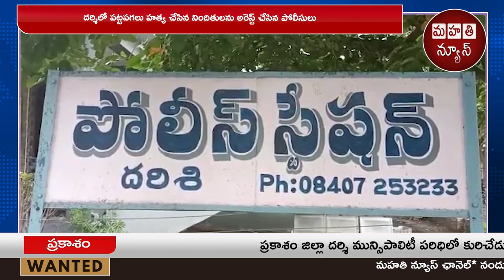దర్శిలో పట్టపగలు హత్య చేసిన నిందితులను అరెస్ట్ చేసిన పోలీసులు || Mahathi News